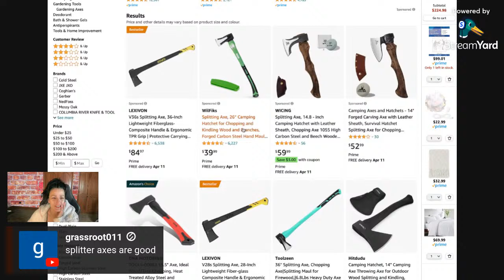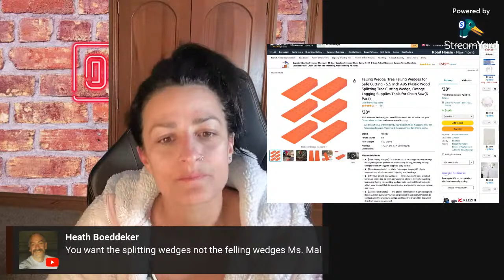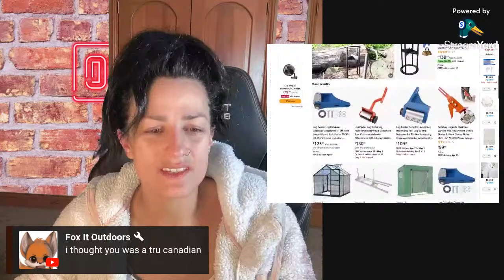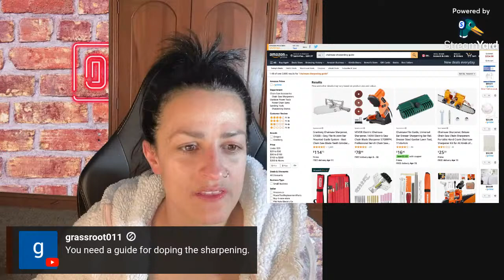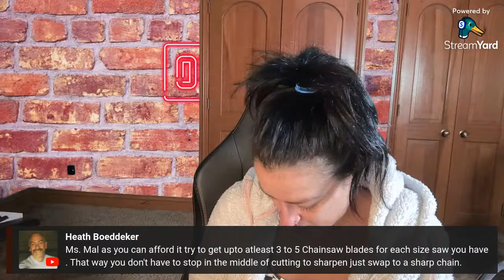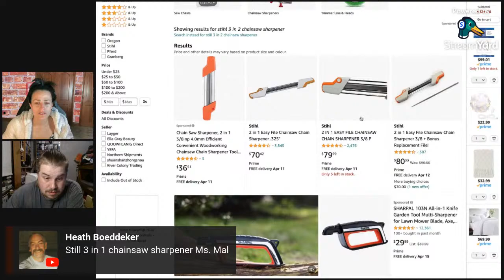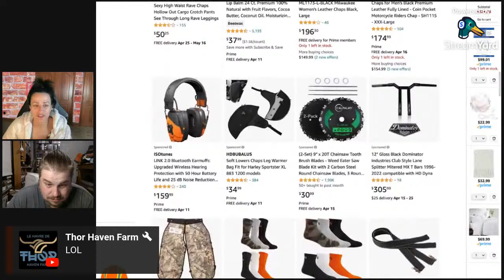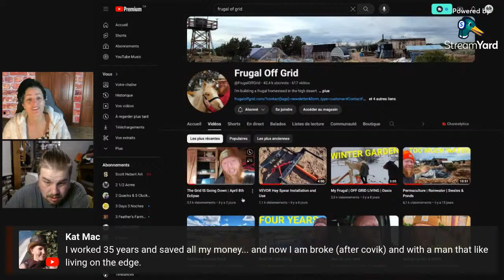Crafting My Dream Build: Essential Tools and Materials Checklist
Join me live as we delve into the essential tools and materials I will need for my next big project! Whether you're a seasoned builder or just starting out, your opinion matters. See you there!